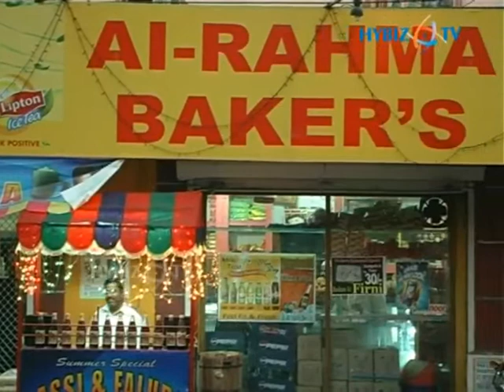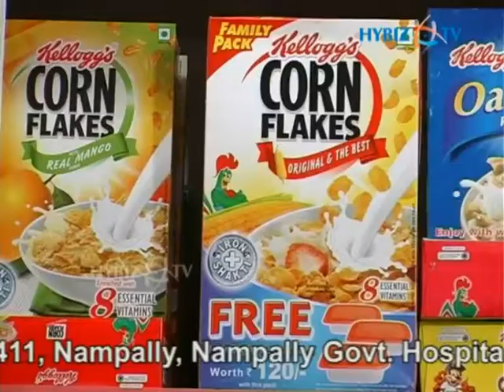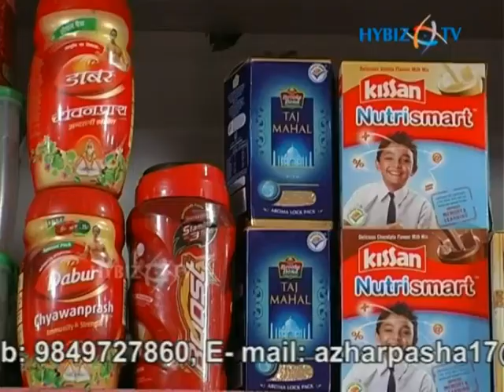Al Rahma Baker's